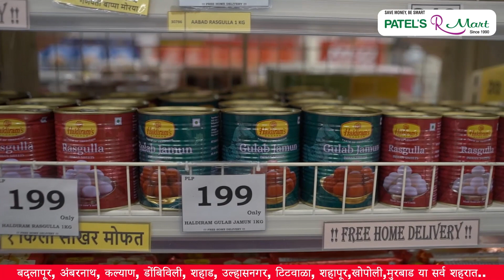संधिवातावर काय आहेत योग्य उपचार, जाणून घेण्यासाठी पहा हा व्हिडिओ!